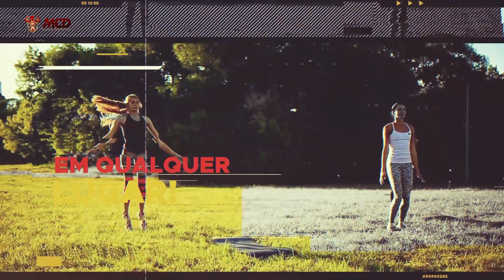10 MINUTOS para SECAR A BARRIGA & ESCULPIR PERNAS & GLÚTEOS / Treino em Casa Para Iniciantes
O melhor treino em casa de todos os tempos! 3 em 1: Barriga, Pernas e Glúteos num só treino! 10 minutos de um treino fácil e eficaz para você secar a barriga, afinar a cintura e esculpir pernas e glúteos em casa!
Quer secar essa pochete de gordura? Então vem comigo que vou te mostrar um treino delicioso pra você fazer em casa quantas vezes quiser!
Chegou a hora de se cuidar! De cuidar do seu corpo, da sua beleza e da sua autoestima! Lembre-se que todo esforço investido em você valerá a pena! Porque você é imagem e semelhança de Deus, e você é dona do seu tempo!
Faça esse treino em qualquer momento e em qualquer lugar!

Conteúdo do Vídeo:

0:00 - Introdução
 - Treinar Todos os Dias? Qual Frequência?
 - Exercício 1 -
 - Exercício 2 -
 - Exercício 3 -
 - Exercício 4 -
 - Exercício 5 -
 - Exercício 6 -
 - Exercício 7 -
 - Exercício 8 -
 - Exercício 9 -
 - Exercício 10 -

Você viu

Pesquisas Relacionadas:

Compartilhe:  ➸